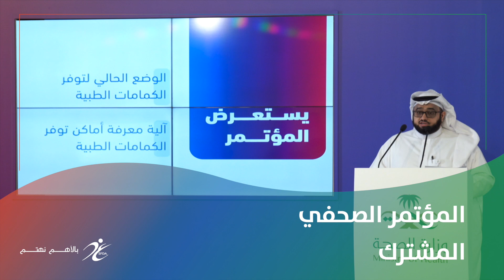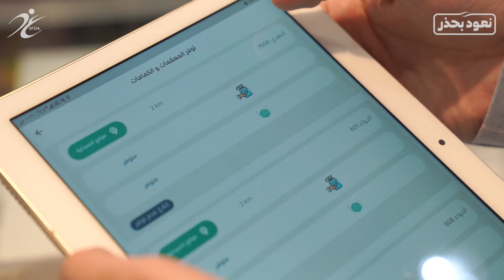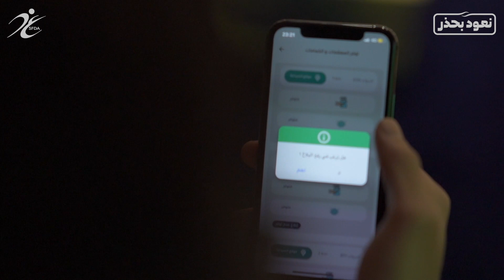الغذاء_والدواء المؤتمر الصحفي المشترك الرابع لمتابعة مستجدات الوضع الصحي لـ#فيروس_كورونا